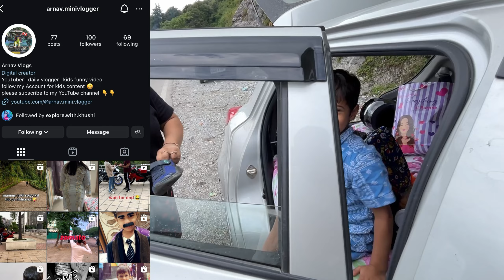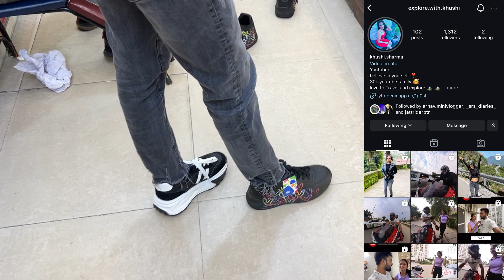Yaar 1 bje raat ko Khushi or bhabhi ne mussoorie ke mall road ye kya kr diya 🤯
Mall road pe khushi or bhabhi 1bje raat ko bhoot ban gyi 😂 | Mussoorie tourist place | travel vlog

Hello, guys Hope you are all doing well My name is Vj and you are watching the motovlogexplore YouTube channel. on this channel, I make daily vlogs and I am a motovlogger so I also make travel vlogs I know you are watching this channel so I'm very sure you are also interested in travel video , road trip and daily vlog if yes then please subscribe to my channel.

Welcome guys to our Mussoorie Trip EP-02. in this Mussoorie tour vlog today we exploring best Mussoorie tourist place. if you are planning our trip then watch full vlog after that you will get information about best place to visit in mussoorie in 2024. today we are going to visit most famous waterfalls in Queen of hills kempty waterfalls.

this waterfalls located approx 16km from mussoorie mall road. to visit this waterfalls you can also rent a scooty or cab from mall road to kempty waterfalls easily at very affordable price. because we have our own car or bike so we don't need this. after enjoy cold mountains water  in waterfalls we went to explore mussoorie mall road at evening and in word i can say about mall road its fantastic must recommended place to visit. after having our dinner in mall road restaurant we enjoy till 1 pm at midnight on mall road streets.

You can also connect and talk with me on social media.

Also follow khushi Instagram account